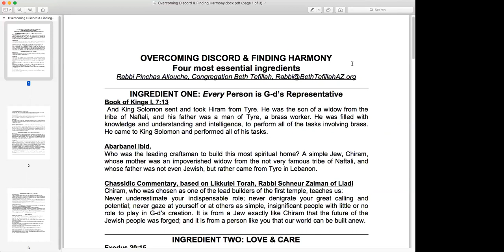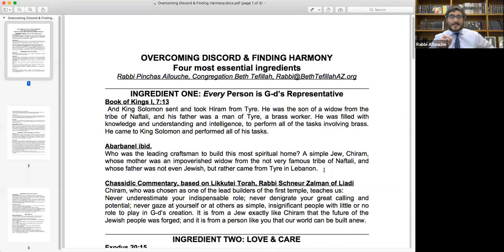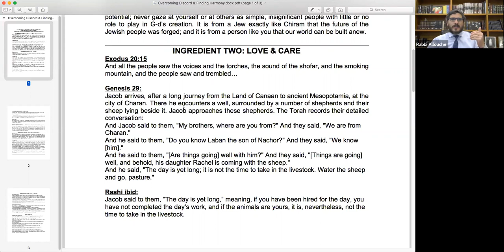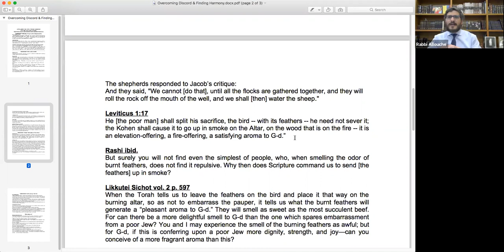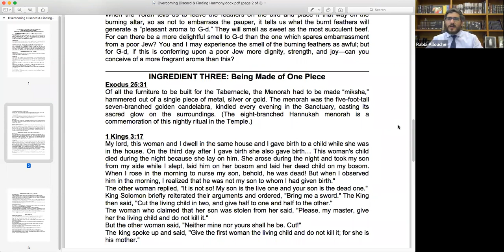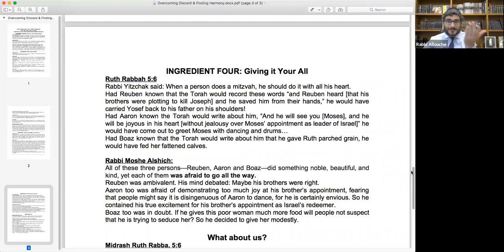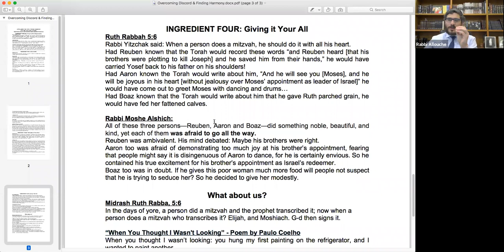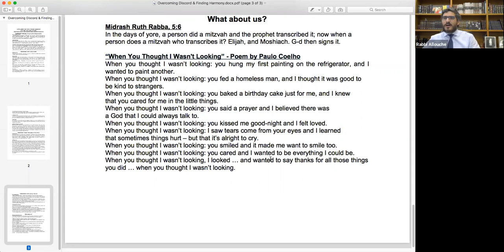Happiness Hour 6/4/20 - Overcoming Diversity & Finding Harmony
In this class, Rabbi Allouche delves into many texts and references culled from our traditions, to address a relevant topic, and draw from it many relevant and uplifting life-lessons.